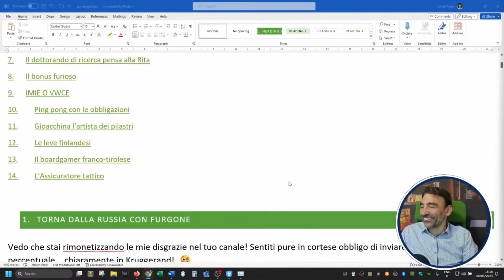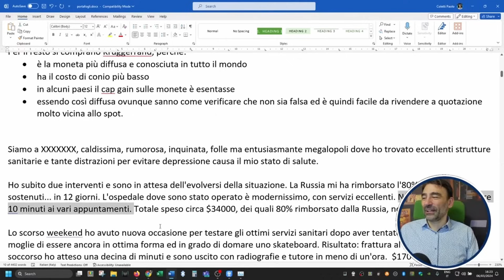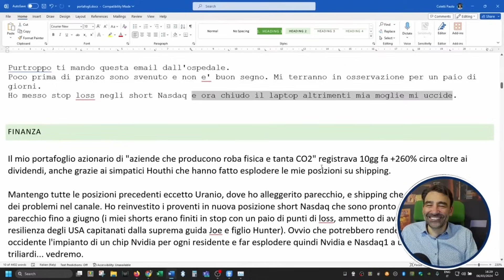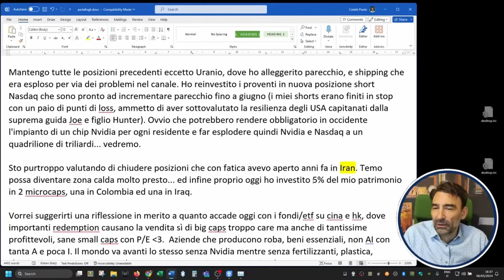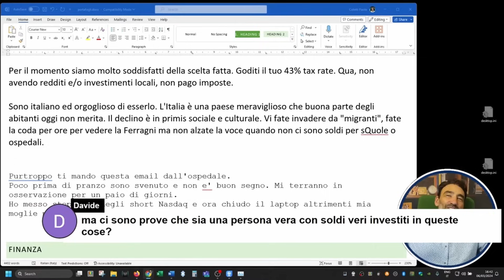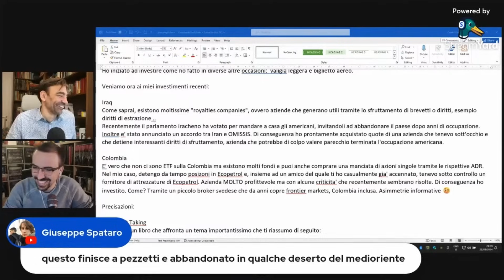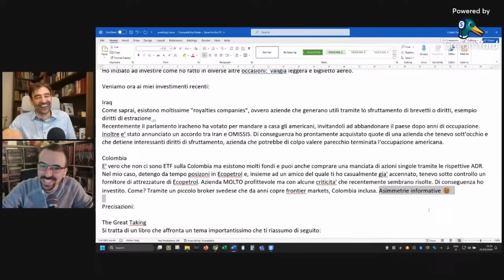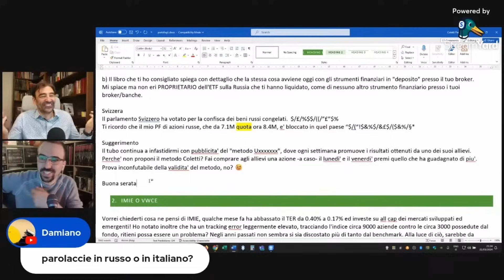CLIP RITORNA l'imprenditore italiano in Russia e si trasferisce in Asia per farsi operare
Puntate del 6/3/2024 e dell'aprile 2024.

👍🏻*SOLO COMPRATI DA ME E DI CUI SONO SODDISFATTO!*
🎙️Microfono Blue Yeti
🎹Stream Deck per registrare senza montare
🤳🏻Stand per telecamera o cellulare